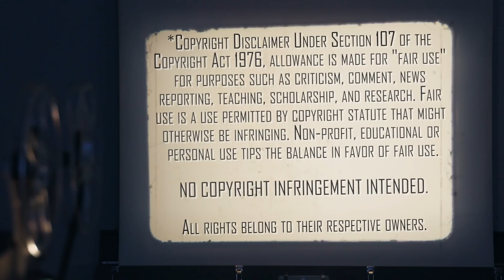FIRST TIME WATCHING | 300 (2006) | Movie Reaction | Woman with Spartan Blood Watches 300!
The Mrs. watches 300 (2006) for the first time and realizes why her resolve is so strong... Must be her Spartan Blood! Here's her reaction.